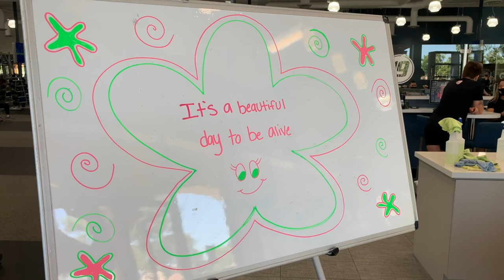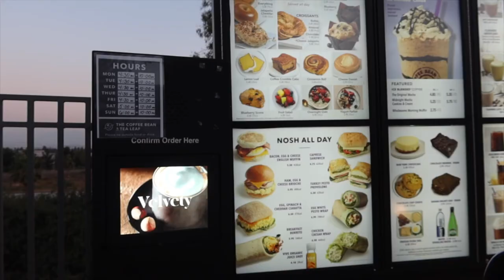HACE CALOR !! AGUA DE JAMAICA!!!